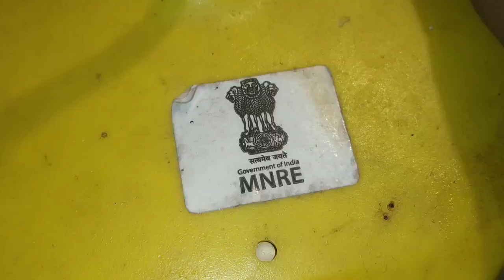emergency light switch Repair | repair dead emergency light how to fix emergency light just in minut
emergency light switch not working |

10 earphone/headphone kaise repair krte hai ya tut jane pr kaise fir se thik krte hai???